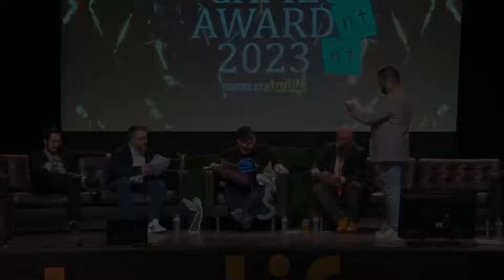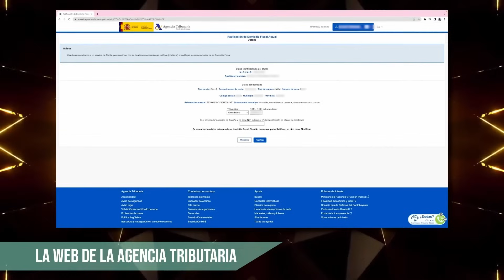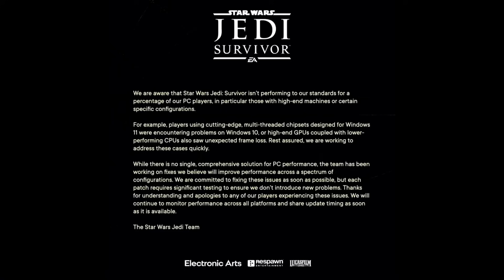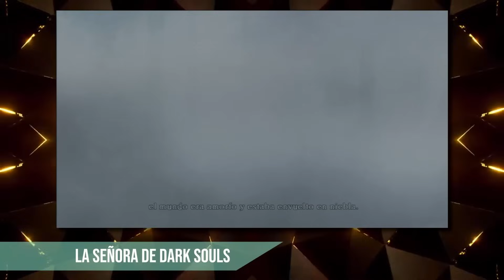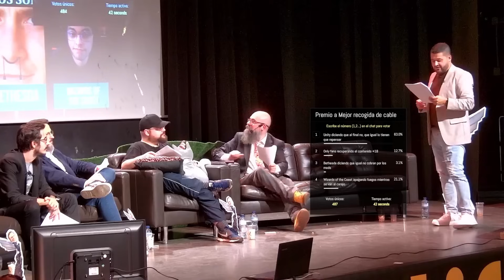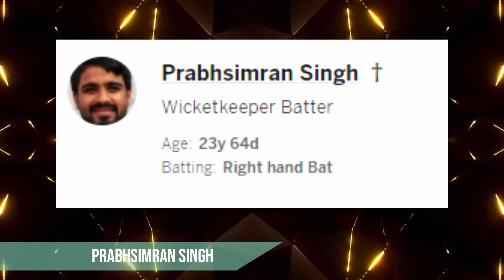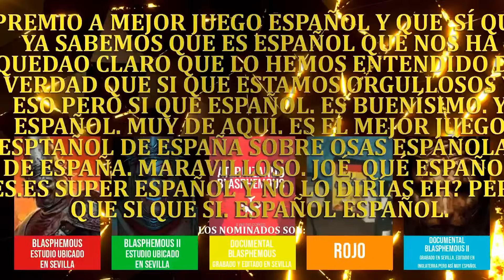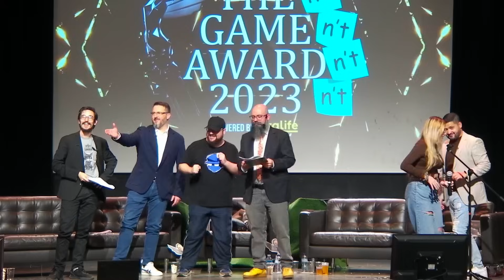Then't Gamen't Awardn't 2023n't con Eric, Pazos, Doc, Enoc y Rangu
Han regresado los premios más locos de los videojuegos... Que a veces ni siquiera son de videojuegos; pero siempre locos ¡Y AHORA EN VIVO Y EN PERSONA! :D